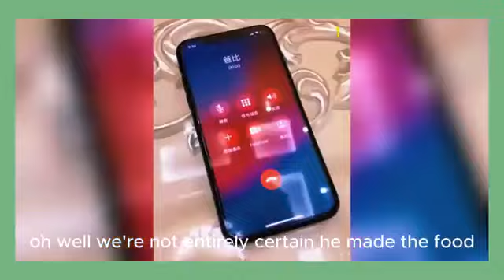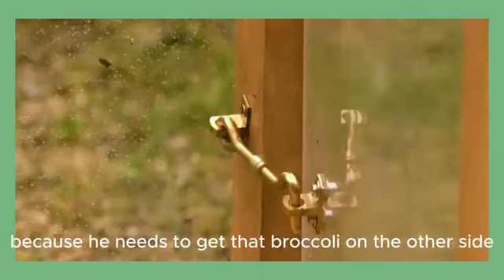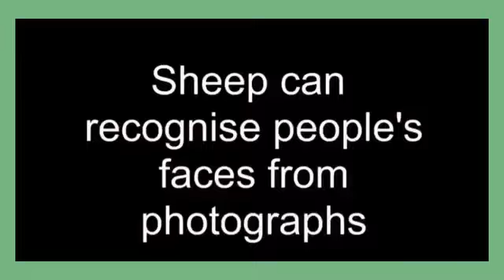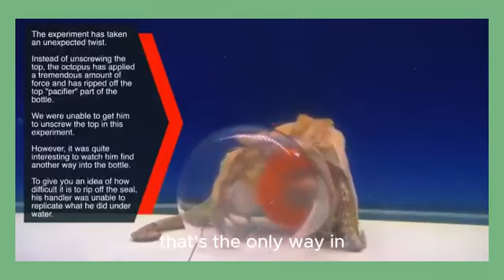UNBELIEVABLE ANIMAL MOMENTS CAUGHT ON CAMERA🙄🙄🙄😨😨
In this video we see great moments of various animal creating an awsome moments.What do u think,can their IQ be compared with that of men.unbelievable moments PLEASE SUBSCRIBE,LIKE AND SHARE FOR MORE VIDEOS.